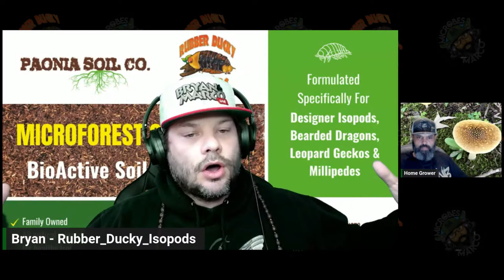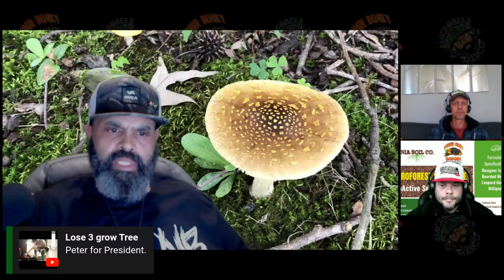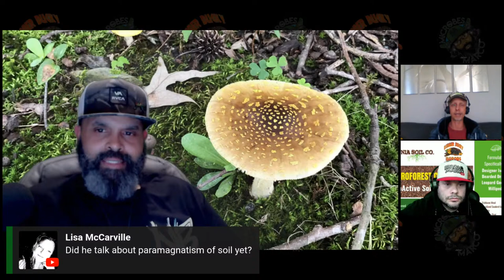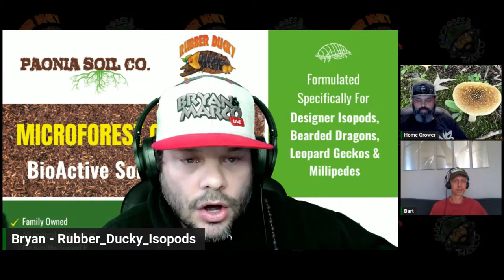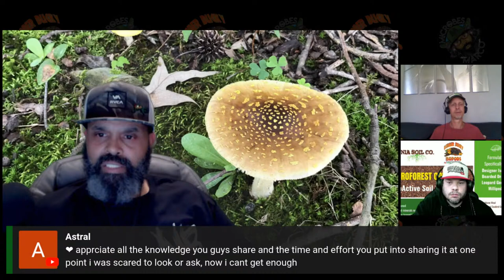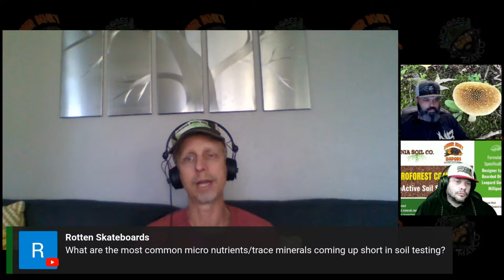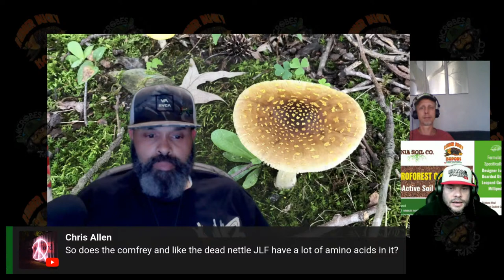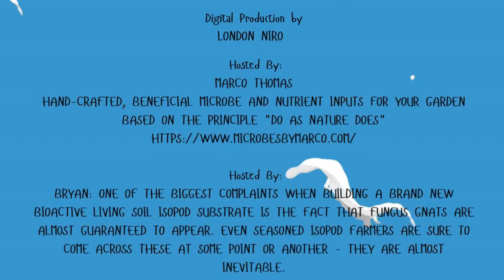Bryan & Marco Show🪸Trace Minerals That Help Produce Secondary Metabolites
🎯♻️🎯 Making Quality Bioactive LivingSoil At SCALE Is Quite The Challenge Even For Many Established Soil Brands….. To Stay Profitable Some Brands Have Chosen To “Step On” Their Expensive Labeled Ingredients: 👀 Learn To READ Soil Labels @paoniasoilco I Personally Pay MORE For Soil Amendments Upfront As It Allows Me Significant Labor Reduction In Daily Designer Isopod Care 🙏🏻
🎬Show Title: “🪸Trace Minerals That Help Produce Secondary Metabolites”
🔥🔥🔥 “When I Heard I Could Be Anybody…. I Started Running From Who I Was 👀Like Damn I Don’t Know Who I Am….. 🃏NOT To Many Role Models In My Fam 🎶 Uncle Sam 🇺🇸 Came & Took My Green Eggs & Ham…. On My Knees 🙏🏻Praying To God Like 🏚️HEY MAN” 😡 🔥🔥🔥🎶
Denver, Colorado ⛰️ 2pm-5pm Mountain Time
🎧We Got @london.youcannagrow On The Track (@futurecannabisproject Show Producer) LIVE From Croatia 🇭🇷
☃️BIG BURRR
💨ONLY Enjoying The Finest From @ogcricket 🫡
🧢CUSTOM Embroidered FCP Show Hats Provided By: @bearlionscreenprint 🥇
♻️RESPECT To These Brands On The @rubber_ducky_isopods BioActive Platform: @marco_is_growing @mindfullyrooted @paoniasoilco @mibeneficials AND Our Newest Brand Collab @fish.brew 👈🏻